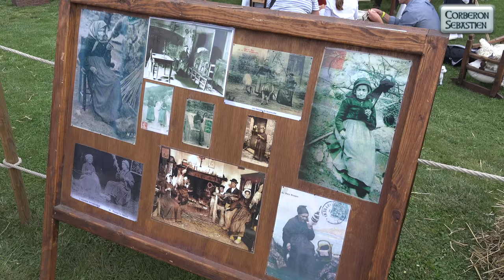Fête médiévale 2021 Senlis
Reportage sur la 6e Foire Médiévale de Senlis